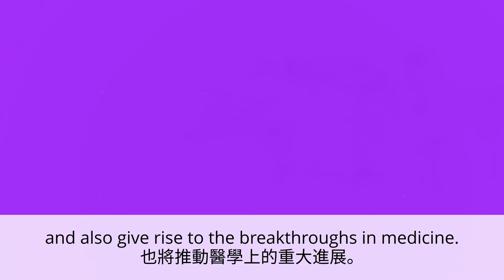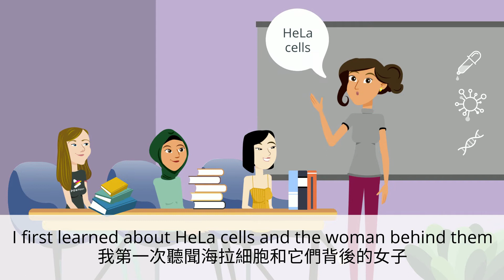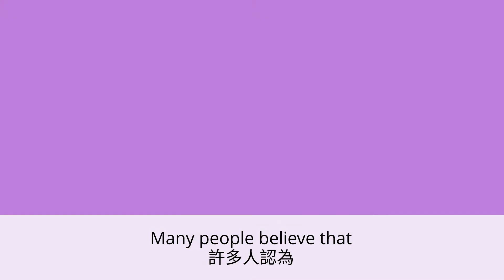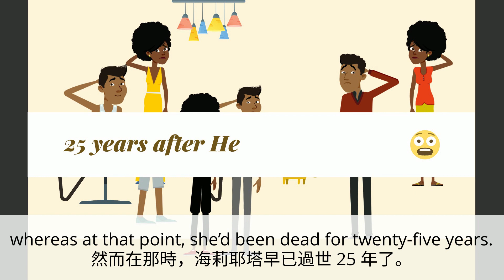普高第四冊 第三課 課文動畫中英對照版